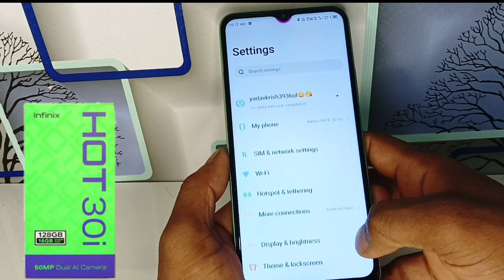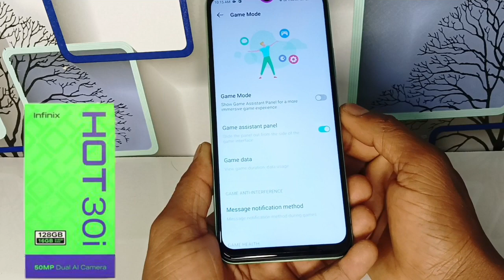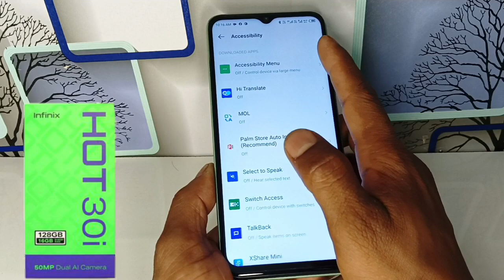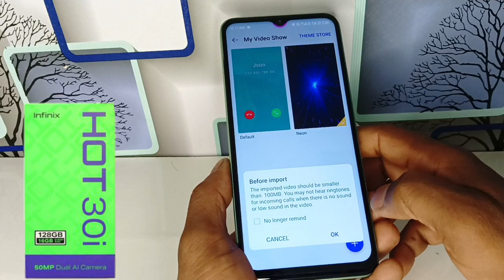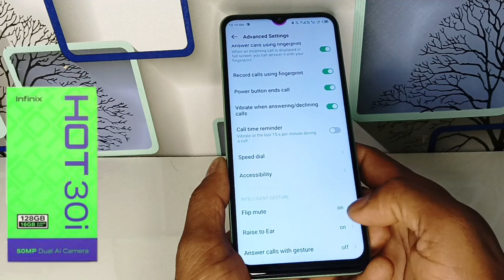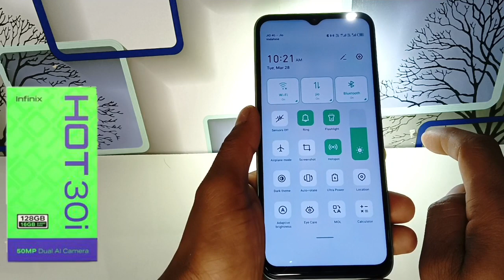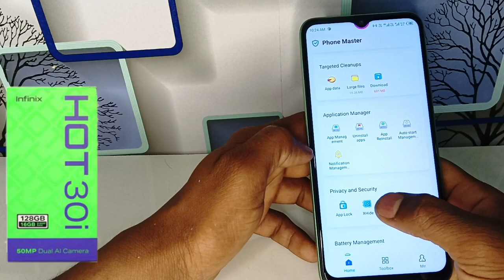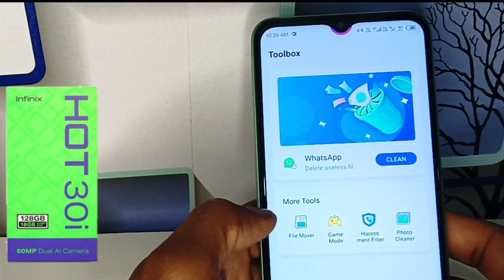Infinix Hot 30i Tips & Tricks//Infinix Hot 30i Hidden features//Infinix Hot 30i 51+ Tips and Tricks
he'll aaj ke is video me maiy aap ko bataya hu ki infinix Hot 30i Hidden features use kaise kare

Hello friends welcome back to new video
is video me aapko bataya hu ki infinix hot 30i kharide ya nhi

infinix hot 30i first sale me buy kaise kare
infinix hot 30i emi par kaise kharide
infinix mobile khardana chahiye ya nhi
infinix hot 30i hidden features
infinix hot 30i new hidden features